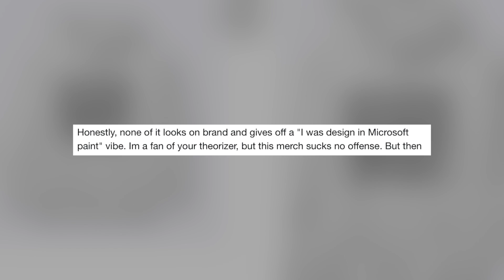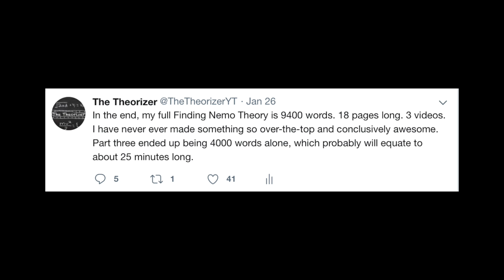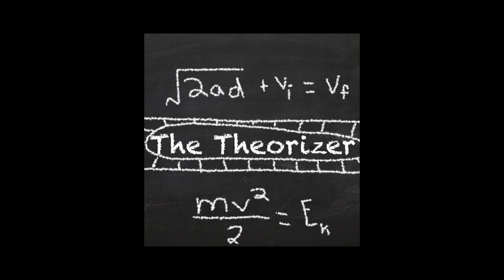THEORIZER MERCH?!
This is announcing my really bizarre and poor "Theorizer Merchandise", in an attempt to get more ideas from you guys. Enjoy?